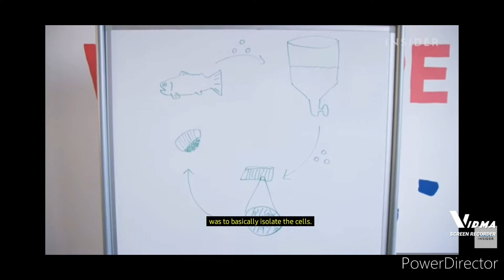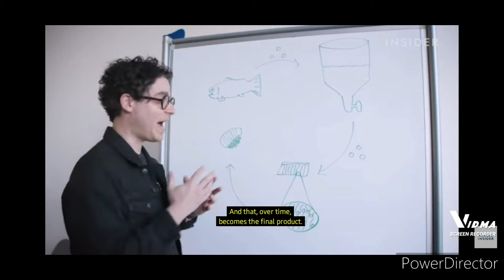Lab Grown Meat Is The Future?